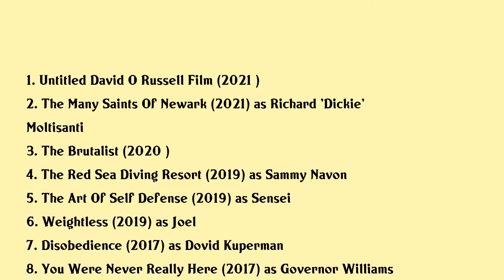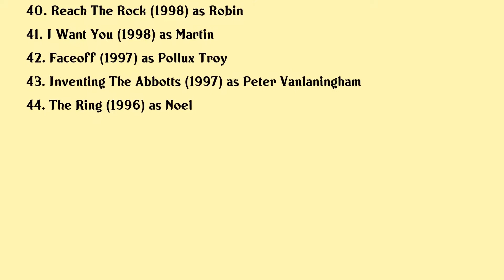Alessandro Nivola Movies list Alessandro Nivola| Filmography of Alessandro Nivola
Alessandro Nivola Full Movies List Filmography of Alessandro Nivola

Latest movies of Alessandro Nivola are:

1. Untitled David O Russell Film
2. The Many Saints Of Newark
3. The Brutalist
4. The Red Sea Diving Resort
5. The Art Of Self Defense
6. Weightless
7. Disobedience
8. You Were Never Really Here
9. The Wizard Of Lies
10. One Percent More Humid
11. The Neon Demon
12. Day Out Of Days
13. Selma
14. A Most Violent Year
15. American Hustle
16. Devils Knot
17. Ginger Rosa
18. Janie Jones
19. Howl
20. Coco Before Chanel

Complete list of movies acted by Alessandro Nivola are in this video.

Please Comment down your favorite movie of Alessandro Nivola